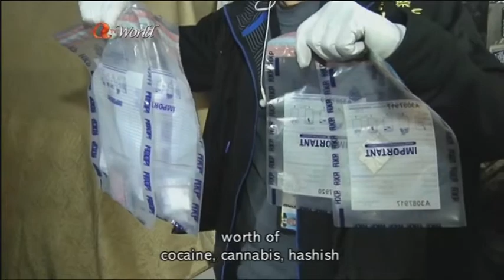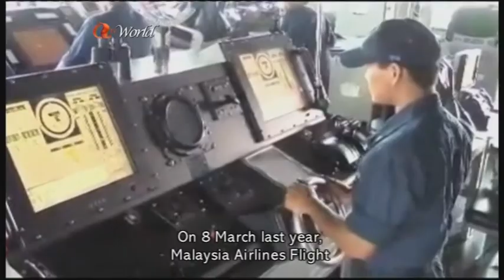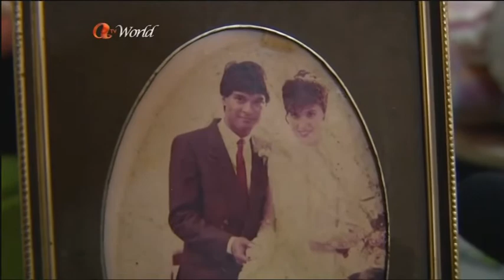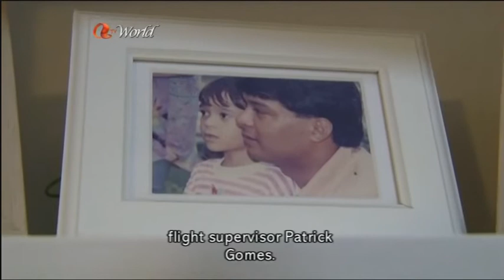亞洲電視 國際台新聞 2015年1月29日 Wynna Wong